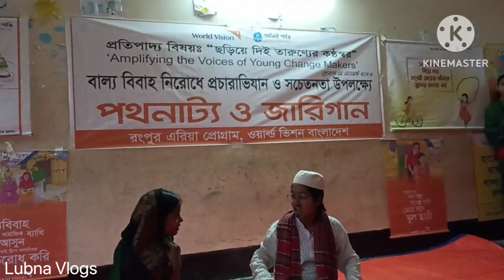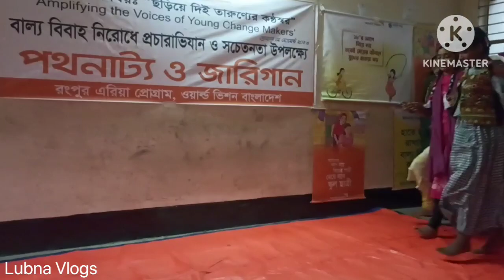বাল্য বিবাহ নিরোধে প্রচারাভিয়ান ও সচেতনতা উপলক্ষ্যে পথনাট্য ও জারিগান। Lubna Vlogs #530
বাল্য বিবাহ নিরোধে প্রচারাভিয়ান।
প্রতিপাদ্য বিষয়: ছড়িয়ে দিই তারুন্যের কন্ঠস্বর।
Amplifying the voices of young change makers'